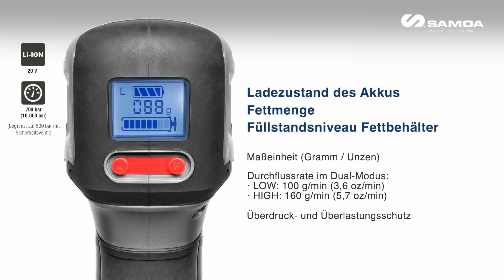SAMOA 20 V-AKKU-FETTPRESSE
2 Ah oder 4 Ah Li-ION-Akku
Durchflussrate im Dual-Modus:
· Low: 100 g/min (3,6 oz/min)
· High: 160 g/min (5,7 oz/min)
Bis zu 700 bar (10.000 psi) Höchstdruck (begrenzt auf 500 bar - 7.250 psi mit Sicherheitsventil)
Bis zu 40 Fettkartuschen pro Akkuladung (siehe technische Details des Produktes)

Optimierter Elektromotor und Ergonomiches Design
Multifunktions-LCD. LC-Display liefert umfassende Informationen in Echtzeit,
um die volle Kontrolle zu behalten. Die Anzeige färbt sich rot, wenn die Fettpresse blockiert, die Akkuladung niedrig oder kein Fett mehr vorhanden ist.
Praktische LEDBeleuchtung mit Ein-/Ausschaltfunktion.
Füll- und Entlüftungsnippel
1.100 mm Schlauch
Hochbelastbarer Transportkoffer mit Metallverschlüssen und Möglichkeit zur Anbringung eines Vorhängeschlosses.
Schulter-Tragegurt inklusive.

Alle Ausführungen bestehen aus einer Akku-Fettpresse, einem Akku, einem Akku-Ladegerät, einem Kunststoffkoffer sowie aus einem Abgabeschlauch und einem 4-Backen-Profi-Mundstück.
Cod.: 160 500, Akku-Fettpresse mit 1 x 2 Ah-Akku. 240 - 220 V / 50 - 60 Hz
Cod.: 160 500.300, Akku-Fettpresse mit 1 x 2 Ah-Akku. 110 V / 60 Hz
Cod.: 160 500, Akku-Fettpresse mit 1 x 4 Ah-Akku. 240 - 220 V / 50 - 60 Hz
Cod.: 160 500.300, Akku-Fettpresse mit 1 x 4 Ah-Akku. 110 V / 60 Hz

SAMOA, ein in Privatbesitz befindliches Unternehmen, ist ein führender europäischer Hersteller von Fluid Handling Equipment. SAMOA-Produkte werden zur Übertragung, Abgabe, Dosierung und Rückgewinnung verwendet. SAMOA entwickelt und fertigt ein umfassendes Programm, das luftbetriebene Kolben- und Membranpumpen, Volumenstrommesser, Förderpistolen, elektronische Komponenten für Bestandskontrollsysteme, Schlauchaufroller, Handpumpen und Zubehör umfasst.